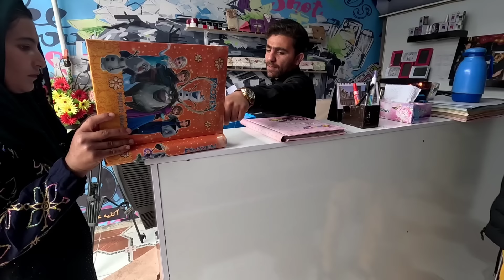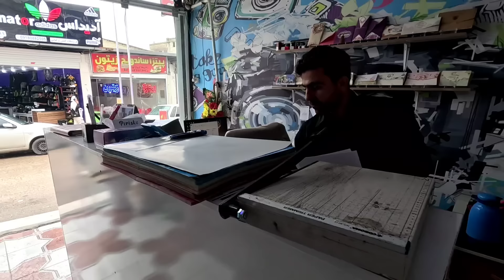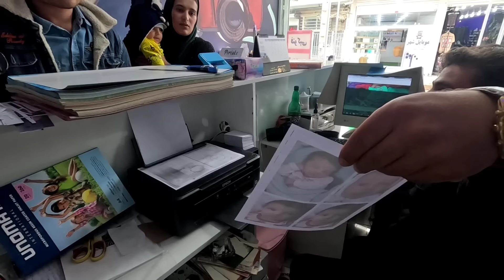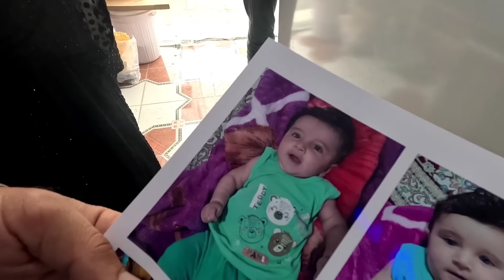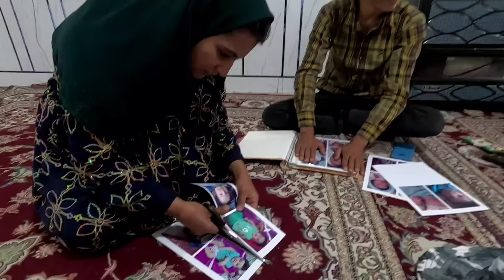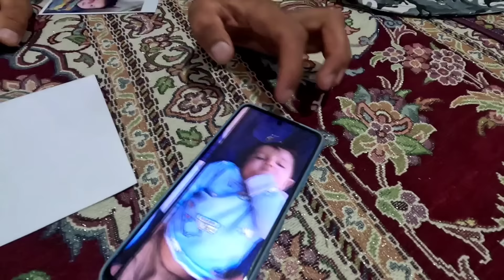Hashem returned home and Ghadir will soon be released from prison.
Introduction: In the heart of rugged mountains, there is a unique and flexible society called nomadic families.  Known as Bedouins, these families live deeply with nature and their ancestral roots.  The sign of their existence is coexistence with the environment, customs and above all their unbreakable tribal bond.  Maybe you all have seen the most popular video on PLERD channel.  The second woman came home and Tayyaba, a brave and devoted woman, went to an unknown place with her children.  Grandma's family was very friendly and kind.  After the arrival of the second wife, the family fell apart.  The grandmother of the family found the taxi driver but they asked him a lot of money to show them the place which was not enough for the grandmother's family.  With the help of the operator, the grandmother was able to find the grocery store that Tayyaba was shopping at, but unfortunately the clerk told the grandmother that they only came to my store to buy and that she did not know anything else about them.  We have not yet received information about Tayyaba from the seller.  The grandmother does not stop looking for Tayyaba and her children.  Now we know that Ghadir, Tayyaba's husband, was arrested and sent to prison for not paying Tayyaba's dowry.  and asked his family for help.  And Hashem supported Tayyaba's husband Ghadir and had a disagreement with his family and left the house in sorrow.  Ghadir called Hatem from prison and said that if no action is taken to release him, he will complain to the family about his father's inheritance.  Today, Hashem returned to the rented house and said that Ghadir is going on leave in a few days and said that I love my wife and child and will never leave them.